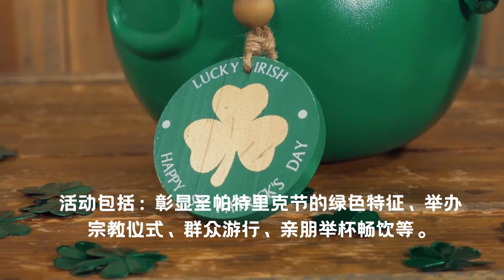圣帕特里克节